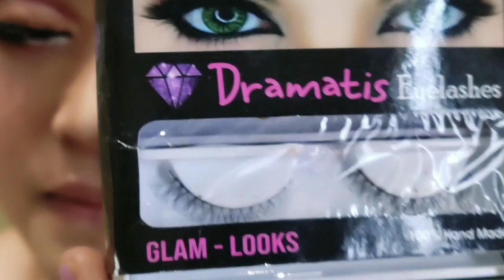Cara jahit bulu mata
Hello gaes divedio kli ini kita selingin tutorial ya biar ga vlog terus hehe kali ini kami buay vedio tutorial bagimana kami jahit bulu mata untuk rias pengantin. Kali ini kami memakai eye lashes dari dramatis eyelashes... Yg lembut Dan recomanded bngt... Ok stay tune ya keep on watching

Kalian bisa  kihat  full  tutorial  make  up nya disini